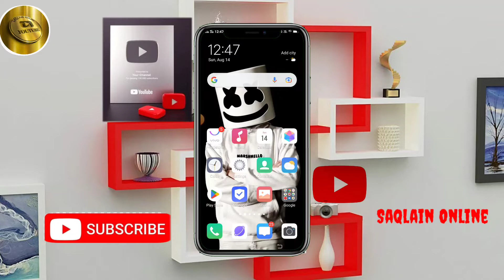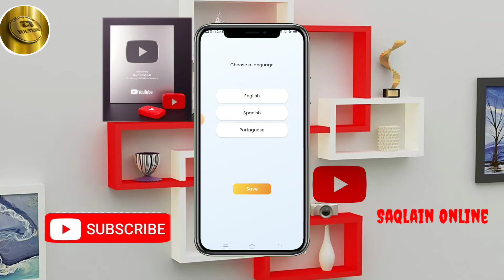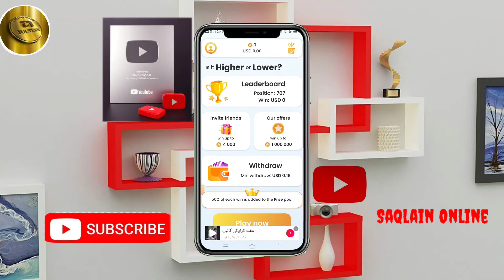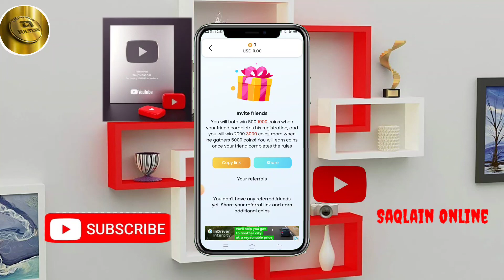Online earning in pakistan || Earn Money 2022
In this video I am gonna tell you that how to online earning website
1 how to earn money website and apps
2 how to create website and earn money
3 online course
4 saqlain online course
5 online earning kasa kara
In this video i will show you lucky step app payment proof it is real or fake and how you can earn by walking.

Make Money Online From Home | Online Earning in Pakistan | Earn Money Online | Online Money Earning

In this video i will tell you about how to make money online from home i mean you can start online earning in Pakistan . You just need to write articles and publish it on the website named Paid for Articles .
It is a way to earn money online  but you must work hard for this online money earning website .

I have over 10 years experience in the online technical field. I am going to combine all my experience to enhance your knowledge about online earning works online make money without any investment. So watch you must watch my every video till end.

I am Anjum Iqbal, you may know me as my all videos are viral on Snack Videos and other apps.

Topic covers:
1. Lucky step app real or fake
2. Lucky step se paise kaise kam
3. Lucky step app payment proof

Saqlain online
I am here for the following reasons:
1. To help needy people (I will contribute 10% of my YouTube earning every month).
2. To give tips and techniques to grow your all types of Social Media accounts.
3. To educate about the latest online learning and earning tools via websites and applications.
4. To keep you updated about Community Guidelines of all earning apps & sites.

I will train you about all the Social Media Applications & earning websites, so that you all can earn
Online Jobs | Small Online Tasks | Earn Money Online | Earn From Home | Students Jobs | Albarizon
Answers to the questions about online earning.
Please follow the link for the online sessions.
We are supporting the efforts of "The better life", as they are trying to contribute the lives of people in a positive way.

He is one of the pioneers of laparoscopic surgery in the region. He has trained more than 50 surgeons formally as their supervisor and thousands more who have worked with him in various capacities during his four decades long professional journey. He is an official mentor of Royal College of Glasgow and International Course Director of American College of Surgeons for Advance Trauma Life Support (ATLS). He is a well known medical educationist and has been a part of CollegePhysicians and Surgeons, University of Health Sciences and Nishter Medical University as faculty of medical education.He is on the reviewers penal of various index medical journals. He has more than twenty five research publications on his credit along with a book on surgery entitled "The Operative Surgery"He is a published poet, shot story writer, critic and broadcaster. His current areas of effort are teaching and training of soft skill at various national and international fora. He is very active on social media and his team runs a very well

Kashif majeed